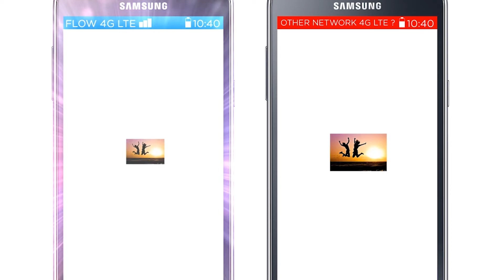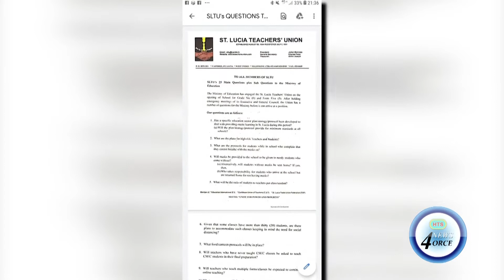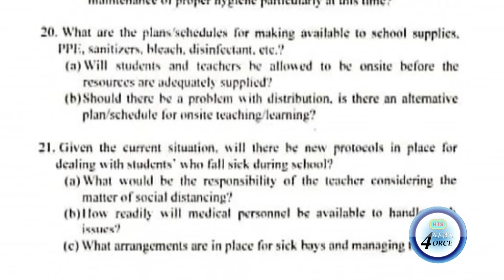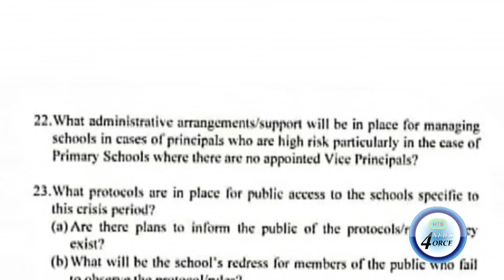SLTU HAS 25 QUESTIONS FOR EDUCATION OFFICIALS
The St.Lucia teachers union has 25 questions for the authorities.
The SLTU has put their concerns about the re-opening of the school into writing in a missive to the ministry of education.
According to SLTU president, Julian Monrose, the letter in no way voices defiance at the planned reopening of school, but rather seeks to guide education officials on formulating a cogent plan of action.